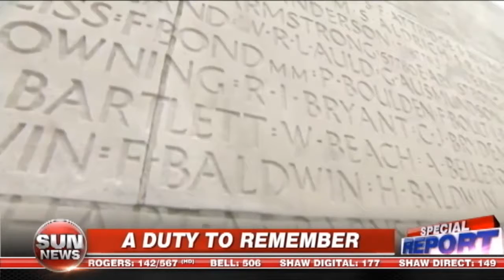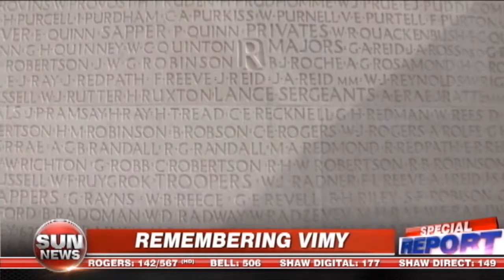Remembering Vimy Ridge